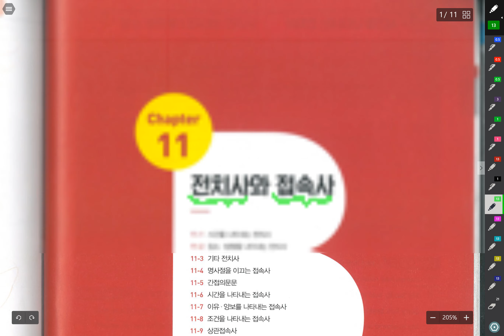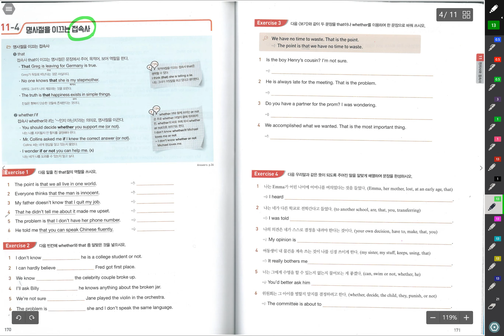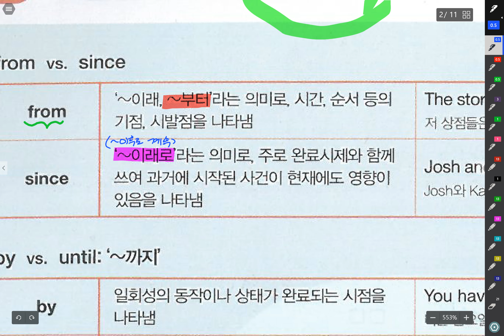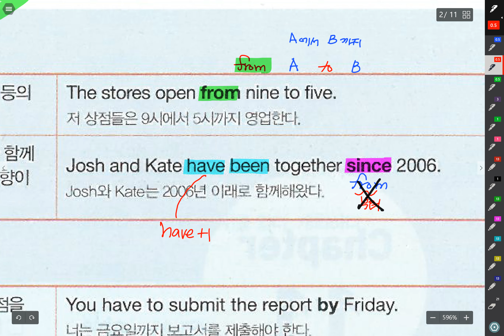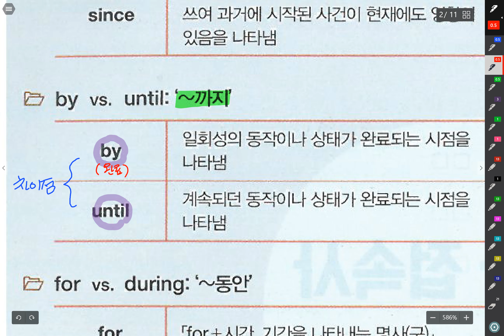그브릿2 11 전치사#1